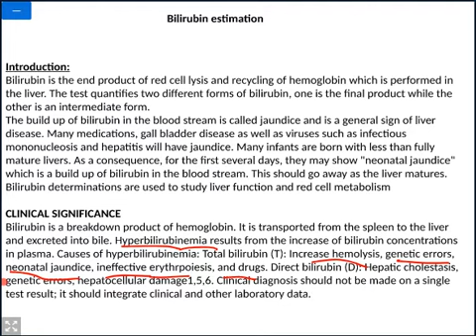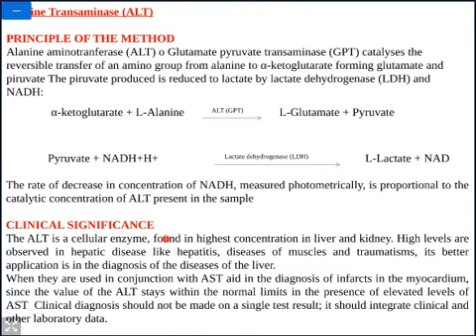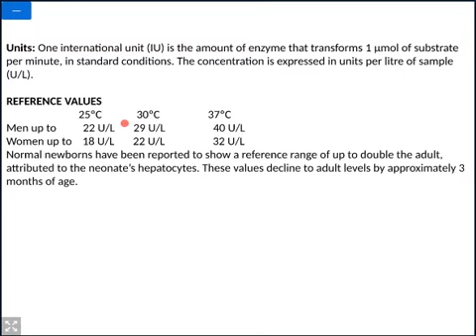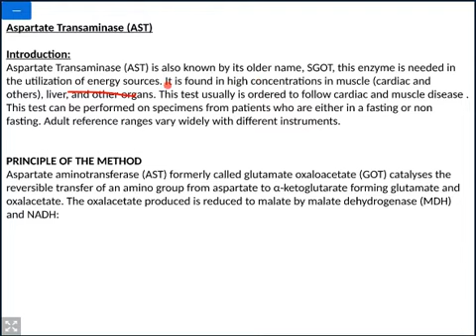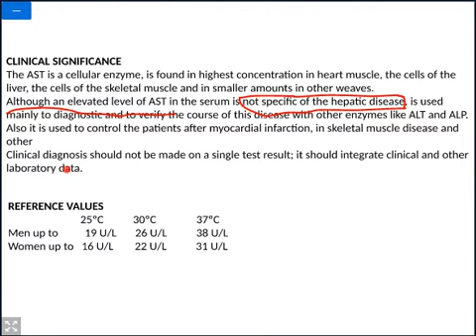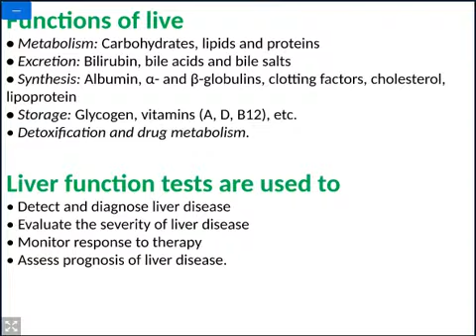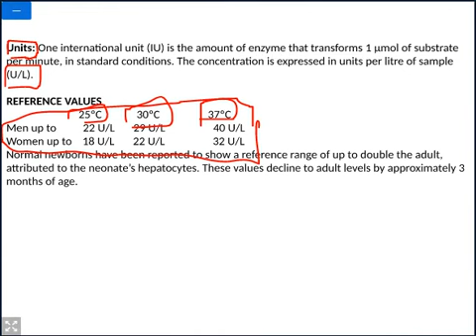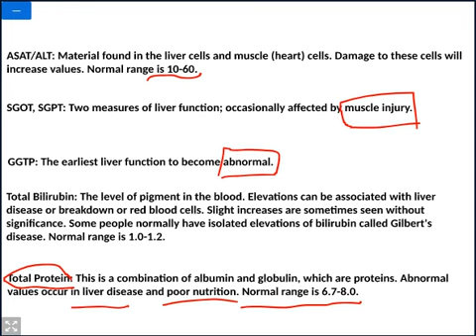biochemistry liver function test lab 2